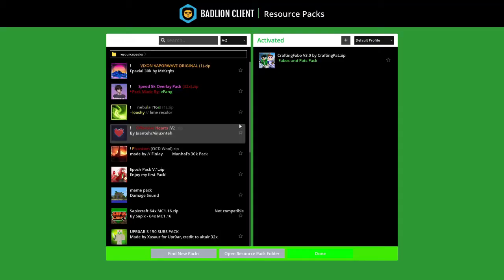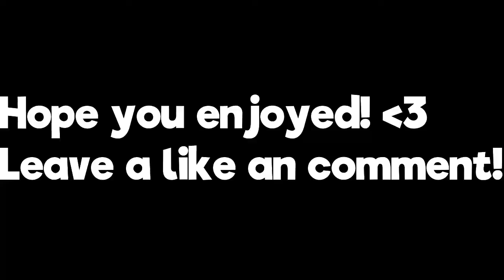Using Quake-Pro in BedWars | Hypixel BedWars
Server - Hypixel

Version - 1.8.9

Client - Badlion

er+nit&aqs=chrome.1.69i57j69i59j35i39j0l5.5931j0j7&sourceid=chrome&ie=UTF-8

Mouse - Razer Lancehead TE
Monitors - 2 60Hz Monitor
Q&A
Q.Will I friend you?
A.Probably not
Q.Am I in a gaming clan?
A.Yes, Sc0pe Squad
Q.Where can I get in touch with you?
A.The comments! I read them all!